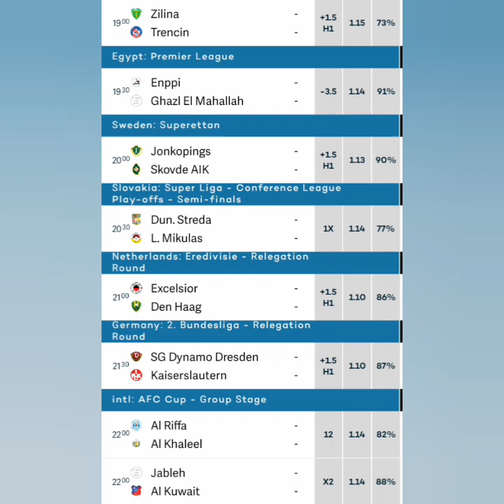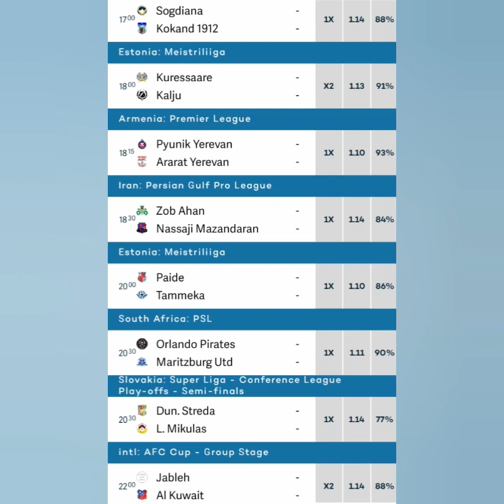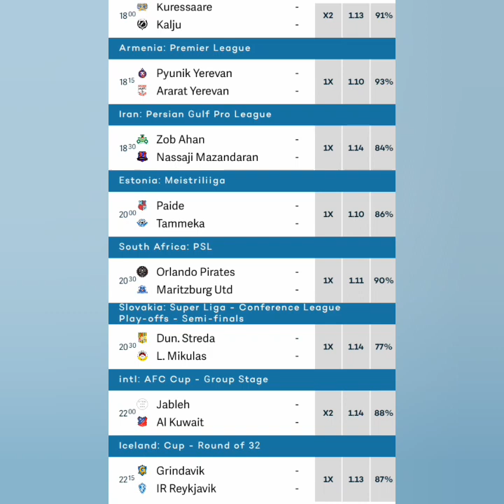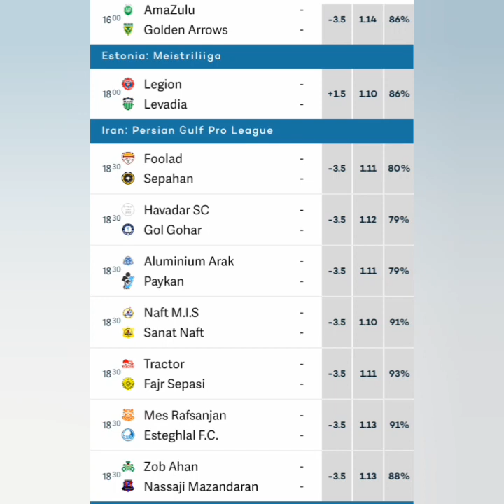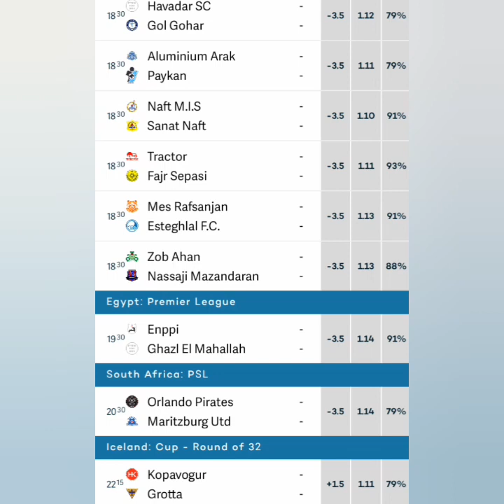VIP BETTING TIPS TODAY FOOTBALL PREDICTIONS TODAY | 30,000+ ODDS TUESDAY 24 2022 | FIXED MATCHES